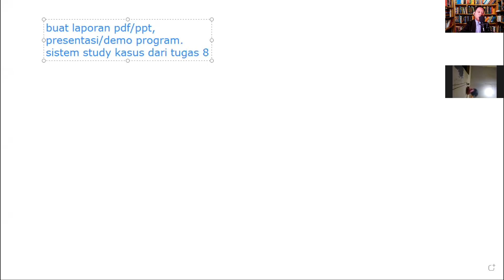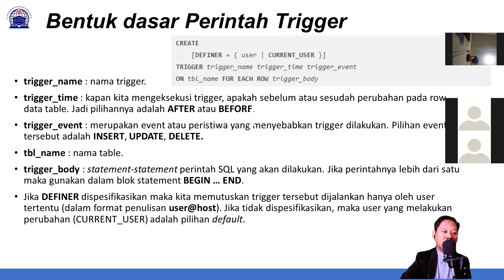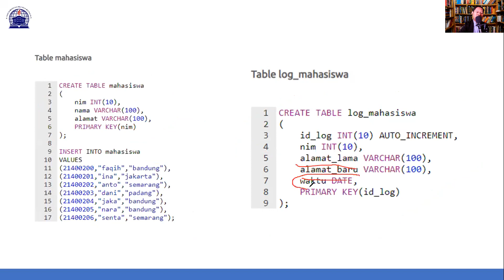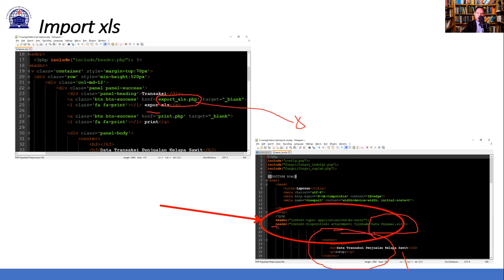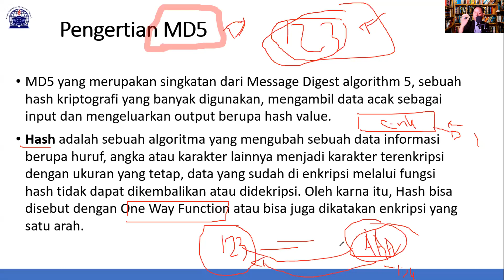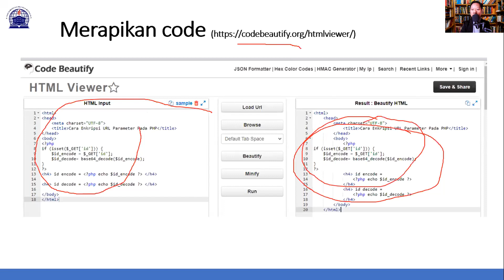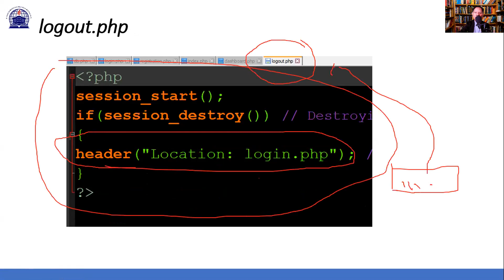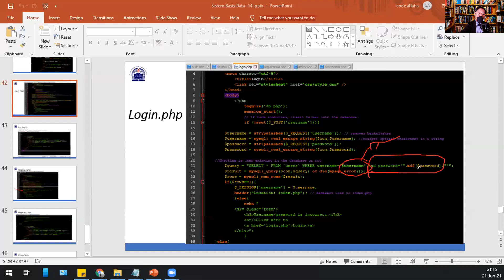14. Sistem Basis Data 19.B2